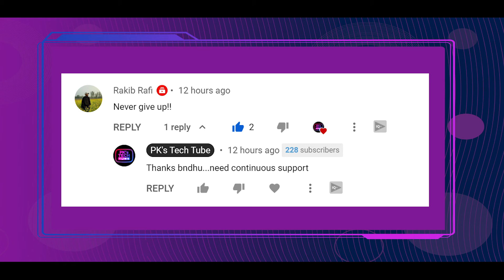Walton Primo RX8 to come with Snapdragon 😲🔥 Galaxy M42 5G Coming! Galaxy A82 Launched!!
দ্বায়িত্ববোধ থেকে আমার চ্যানেলের টেক নিউজ সিরিজটি চালু করতে যাচ্ছি, যার নাম দিয়েছি PK's Tech News, যেটার দ্বিতীয় ভিডিওটা আপনি এই মুহুর্তে দেখতে পারছেন । পিকেস টেক নিউজের ট্যাগলাইন একটাই, যে খবর আপনার জানা দরকার, টেক দুনিয়ার এমন কোনো খবর মিস হবেনা, আর যেটা নগন্য বা জানার দরকার নেই, সেটা জানিয়ে কোনোভাবেই সময় নষ্ট করবোনা। আমি আশা করবো আমার কাজকে যারা মন থেকে ভালোবাসেন এবং সাপোর্ট করেন, তারা ভিডিওটি শুরু থেকে শেষ পর্যন্ত দেখবেন। কারণ কারণ পিকেস টেক নিউজে নো ক্লিকবেট, নো বক বক, অনলি টেক টক ! ছোট বড় সকলের আশীর্বাদ প্রাত্থনা করে এবং সৃষ্টিকর্তার নামে, চলুন শুরু করা যাক আজকের PK's Tech News নাম্বার ২

In today's video I have explained about most of the sensors used in smartphones. And share and spread the video among your friends.

▶What is REFRESH RATE in Mobile? 60Hz Vs 90Hz Vs 120Hz. Which will be better for you?

PK's Tech Tube